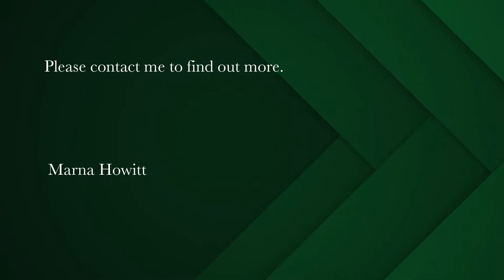277 m² vacant land for sale in Bluewater Bay (Saldanha Bay) | Pam Golding Properties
277 m2 vacant land in Bluewater Bay, Saldanha
Situated in a quite cul-de-sac street in Bluewater Bay, this 277 m2 is perfect build your family home.

* Approved building plans for this plot.
* Walkable distance to the beautiful beach.
* Close to all local amenities.

Become part of the Bordeaux Crescent community.